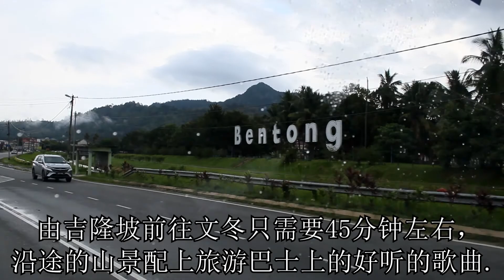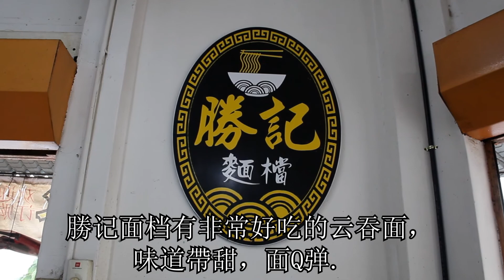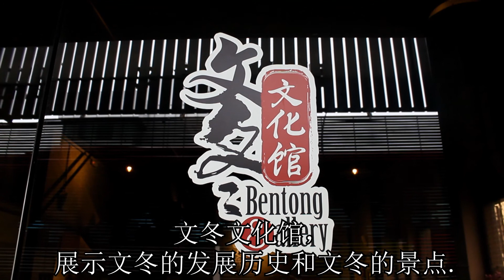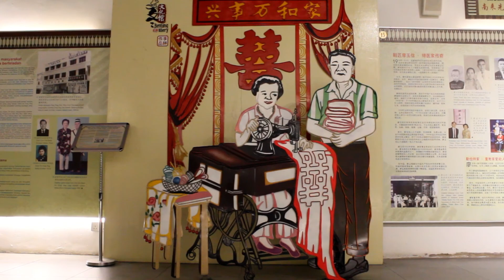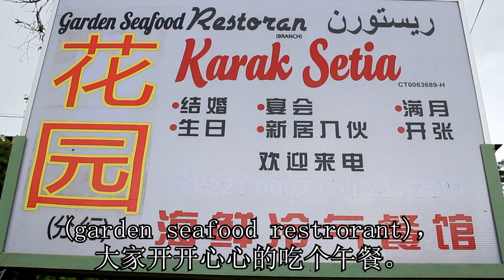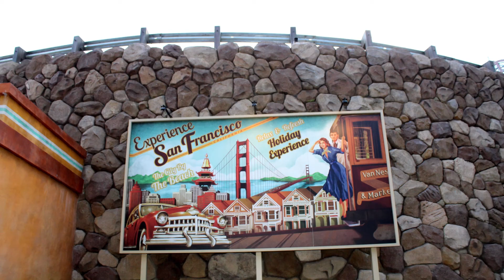馬来西亜旅malaysia travel#24彭亨州 文冬Karak农家乐 云顶户外主题乐园 吃喝玩乐一日游 pahang(genting skyworldsOne Day Trip#馬来西亜旅游 #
彭亨州 文冬 Karak农家乐 云顶户外主题乐园吃喝玩乐一日游
pahang(genting skyworlds) One Day Trip

大家早上好，mc channel 滿正频道又陪同大家一起去旅游，今天的第一个景点就是文冬的早市场，好，我们开始出发。
 彭亨文冬位于彭亨州的小城市，文冬是个充满人情味的小地方，年轻一辈的居民都在外地打工所以說在地的居民多数都是中年与老年人士。
由吉隆坡前往文冬只需要45分钟左右，沿途的山景配上旅游巴士上的好听的歌曲，大家喜喜哈哈的一转眼就到了文冬。
這座純朴的小镇近年来被列为具备綠色环境和清新空气的生态旅游景点，青山绿水蓝天白云是块不可多得的大自然美景。
我们来到了文冬早市充满热闹气氛，小贩们回复营业大家都开始留意自己想吃什么早餐而四出張望，来到了WCK湾仔角小食中心用餐，大家先来一杯地道香浓的咖啡。
勝记面档有非常好吃的云吞面，味道帶甜，面Q弹，最特别的是这里的云吞汤，非常的棒。 到了文冬豆腐卜可以说是无人不晓，当然"莫大妈"豆腐还有豆腐花和豆奶，配上姜糖美味可口大家非买不可。
到了文冬不能错过文冬姜，文冬姜品种特殊浓郁口感芬芳辣香，任何一道菜配上了文冬姜，味道更提升一个层次尤其是蒸鱼，口感微辣也把鱼肉的好吃口感，更加的提升出来，這就是为何它被称为"姜中之王"。
文冬这里有很多古老的建筑物，中华大会堂是一间百年历史的老建筑物，大家开心尽兴的拍照留念打卡。
 文冬文化馆，展示文冬的发展历史和文冬的景点，有着许多难得一见的古董古物，时间仿佛回到了古代的历史，一些怀旧情节小时候的情景，突然湧现相信很多人依然有印象。
对于自己小的时候曾经住过的老旧屋子，爷爷奶奶的老家乡下的生活，好像看着记录片般播放一边看着，這么有历史性的文物记忆中的老旧画面，也在腦海中一一出现。
旅游巴士繼續来到了這一个景点，karak农家乐這里可以体验到大自然的气息，有机的种植和养殖，当然也少不了文冬很出名的榴莲。
Karak农家乐里面，有很多好玩的大自然活动，可以喂养走地鸡珍珠鸡钓鱼。骑脚踏车享用本地水果与榴莲。
在這里可以燒烤新鲜的巴丁鱼，也可以购买回去不得不与大家一起分享，尤其是鱼池里打撈上来的巴丁鱼，新鲜度十足没有泥味非常难得。
接下来走多2公里就来到了花园，海鲜冷气餐馆 大家开开心心的吃个午餐。
大家來一个大自然的椰青。
接下来，我们要去云顶，去參观最新户外主题乐园(genting skyworlds)，这里已经成为了热门的遊玩地点。
這里有九个独特主题的世界，探索各种国际級的电影主题遊乐设施和区域适合所有的人，到此一游，尽情玩乐。
来到了节目尾声又要与大家分手道别，希望下一次，大家一起去更好玩的旅游景点，bye bye.

shooting by mc channei
彭亨州 文冬
# Karak农家乐
# pahang
genting skyworlds